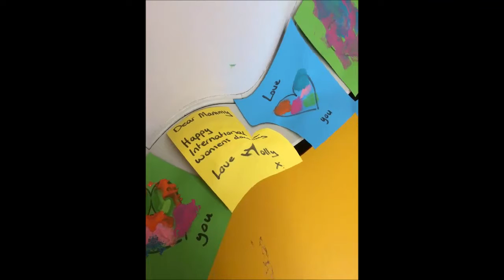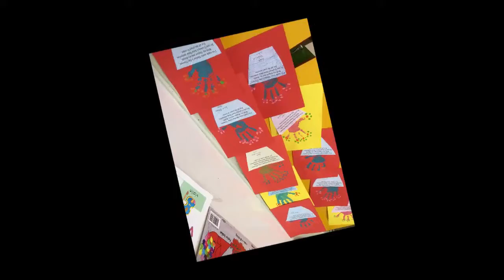Hope Montessori in Fortlawn March 2018